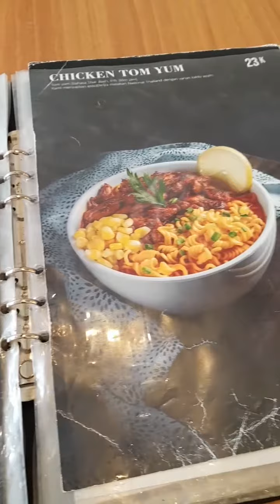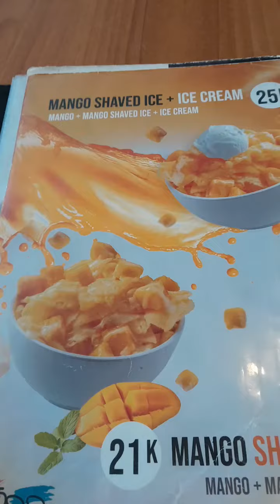toss cafe di pontianak